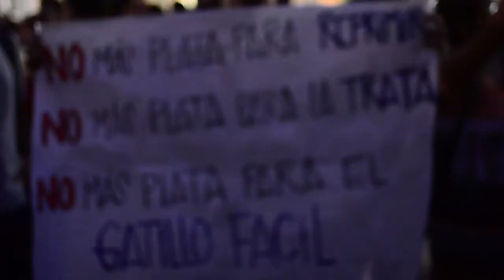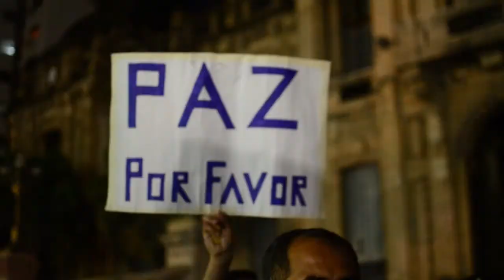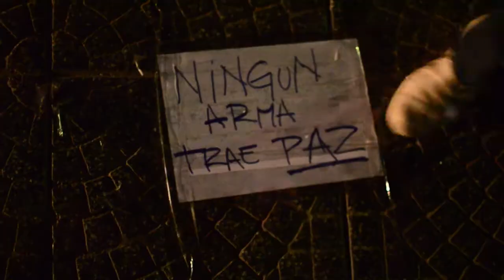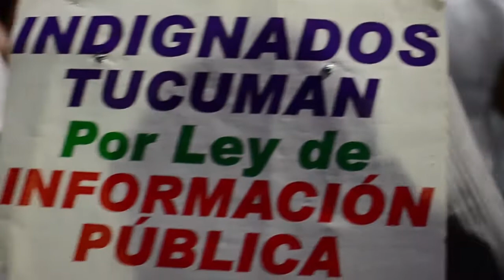La voz del pueblo en la plaza